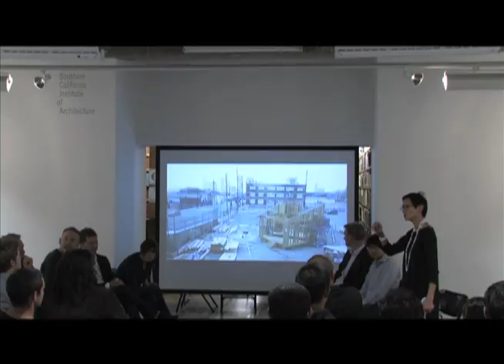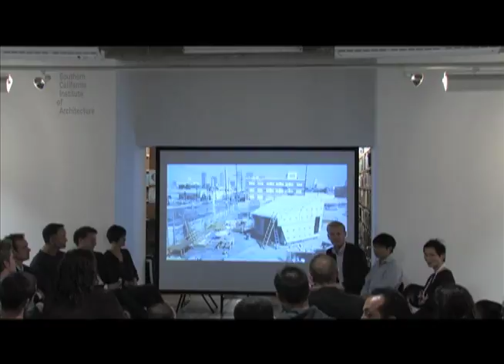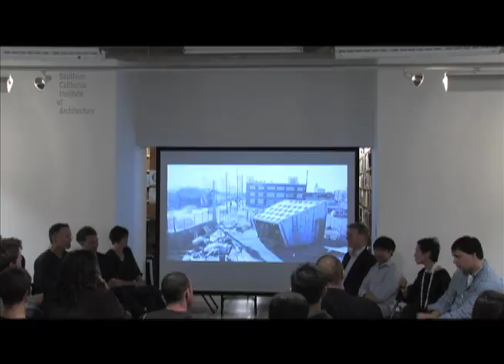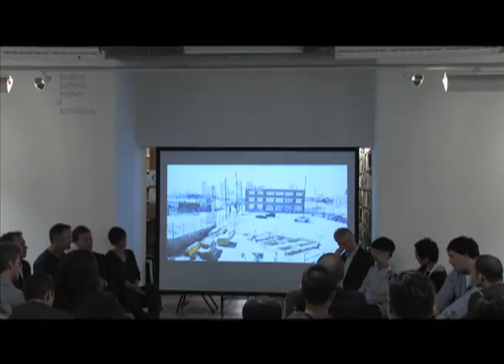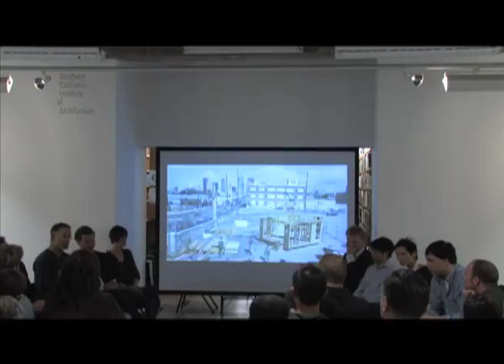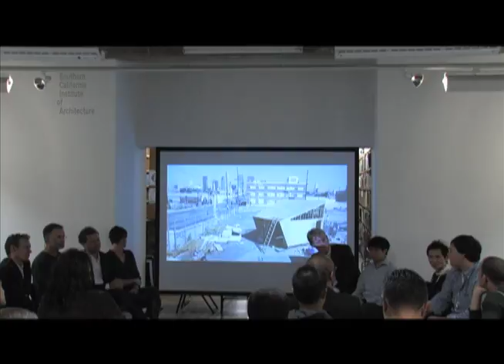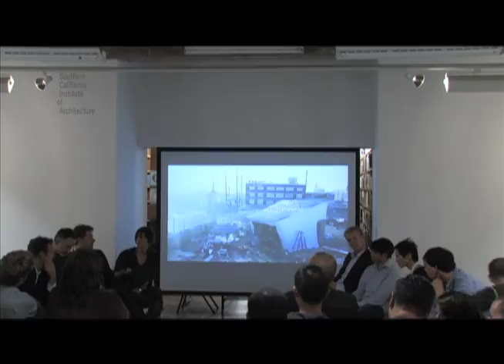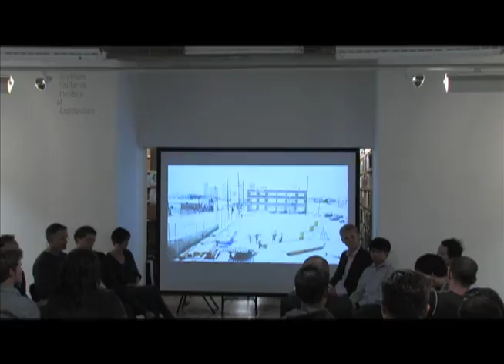Solar Decathlon 2011 exhibition discussion: Mr. CHIP goes to Washington (October 28, 2011)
Hsingming Fung leads an informal discussion on the Compact Hyper-Insulated Prototype (CHIP), the SCI-Arc/Caltech entry in the U.S. Department of Energy’s 2011 Solar Decathlon competition.

They discuss the difference between CHIP and the other entries, stressing their desire to address the competition criteria without being constrained by conventional ideas of a house.

Wes Jones discusses design the process, stressing the long series of iterations and alternatives. Regarding the requirement to ship the house from Los Angeles to Washington, Brian Zentmyer discusses the decision not to design the house in modules, which had become a Solar Decathlon tradition.

Andrew Gong and Cole Hershkowitz comment on their design of control mechanisms and interactive features for CHIP's electrical systems. Dwayne Olyer comments on the relationship between the architects and the engineers in setting priorities during the course of the project.